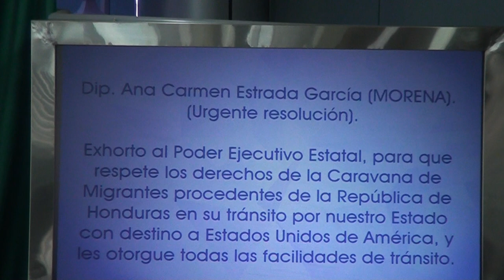La Dip. Ana Carmen Estrada, exhortó al Gobernador, respete derechos de Migrantes de Honduras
La Dip. Ana Carmen Estrada García (MORENA), presentó Iniciativa con carácter de punto de acuerdo, a efecto de exhortar al Poder Ejecutivo Estatal, para que respete los derechos de la Caravana de Migrantes procedentes de la República de Honduras, en su tránsito por nuestro Estado con destino a Estados Unidos de América; así mismo, coordine las acciones necesarias tendientes a brindar la debida seguridad, auxilio humanitario y facilidades de tránsito a todos los integrantes de la caravana migrante que crucen nuestro territorio; y a la Cámara de Diputados del H. Congreso de la Unión, realice las adecuaciones presupuestales necesarias para dotar de mayores recursos al Estado de Chihuahua, tanto del Fondo para Fronteras como del Fondo de Apoyo a Migrantes, en el Presupuesto de Egresos de la Federación para el ejercicio fiscal 2019.